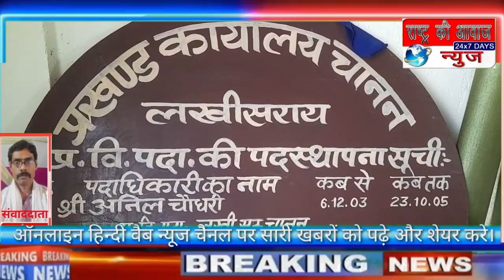प्रियंका कुमारी देंगे प्रखंड विकास पदाधिकारी के पद पर 84 दिनों का स्वतंत्र प्रभार।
लक्खीसराय जिला से सुजीत कुमार की रिपोर्ट।

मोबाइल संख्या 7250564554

चानन प्रखंड विकास पदाधिकारी के तौर पर सोमवार 27 फरवरी को प्रियंका कुमारी ने 84 दिनों का स्वतंत्र प्रभार देने का कार्य किया। इस दौरान इनके अभिवादन में प्रखंड के प्रखंड प्रमुख प्रतिनिधि दिनेश यादव,पंचायत समिति प्रतिनिधि बजरंगी साव,पंचायत प्रतिनिधि शिवनंदन बिंद,पंचायत प्रतिनिधि निरंजन पासवान,पंचायत प्रतिनिधि सत्यनारायण दास आदि ने बुके और अंग वस्त्र प्रदान किया। वही डीपीआरओ मोनिका सिन्हा ने माला पहनाकर इन्हे सम्मानित किया।